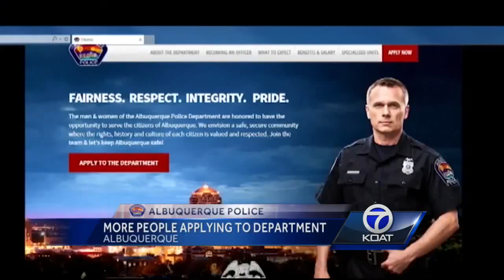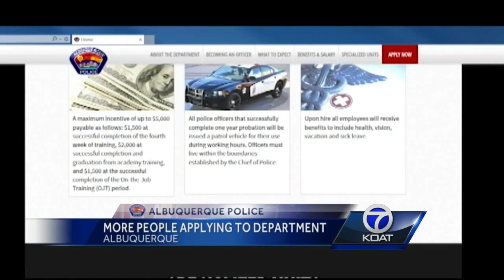Albuquerque Police: More People Applying to Department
While more officers continue to leave the department, more people are signing up to take their place.